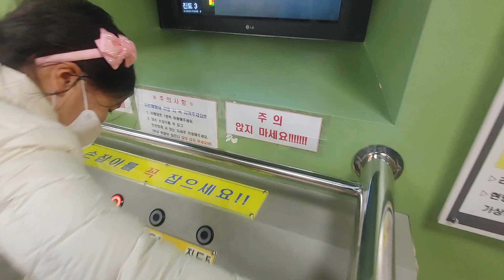과학교실, 지진체험~